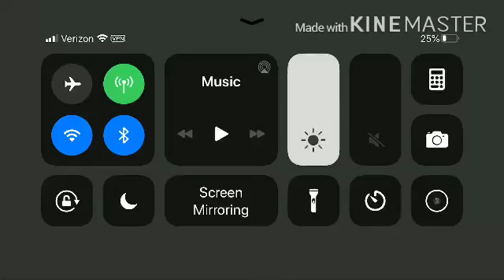Unbojih Software Add Round 1732